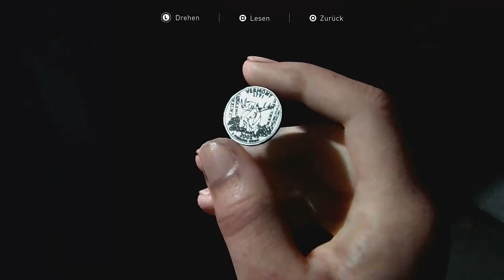Let's Play The Last of Us 2 [Deutsch] Teil 73 Neuer Hasscharakter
Nein nicht Abby oder einer von den Typen..aber dieser Hund.